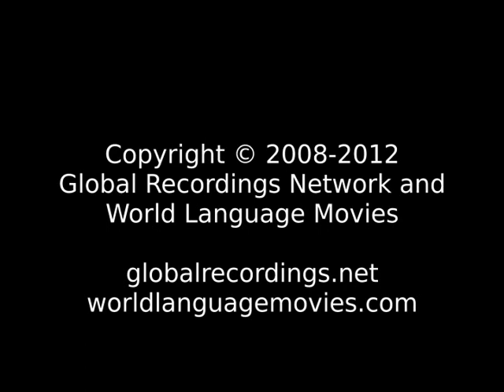Good News Gondi, Northern: Mandla People/Language Movie Trailer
This is: Good News Gondi, Northern: Mandla People/Language Movie Trailer c65050 [c65050t]

Other names for this language are: Mandla; गोंडी , उत्तरी : मंडला